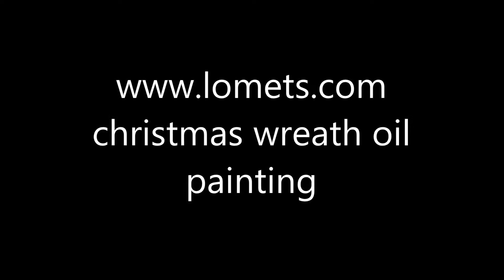christmas wreath oil painting